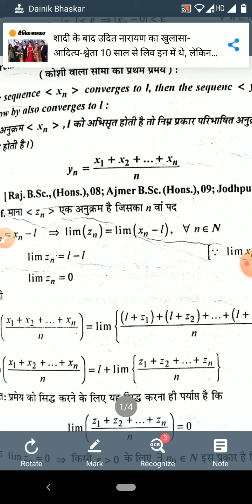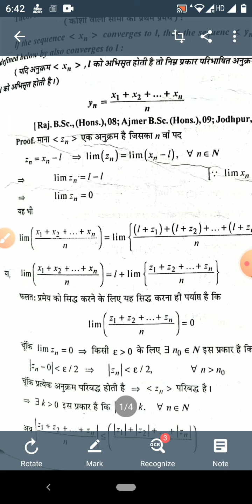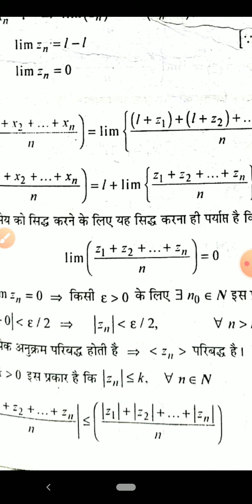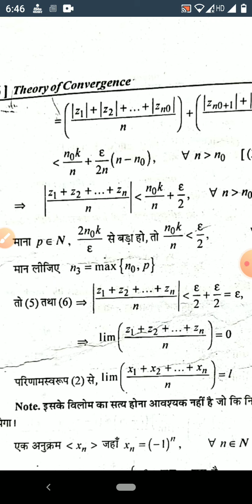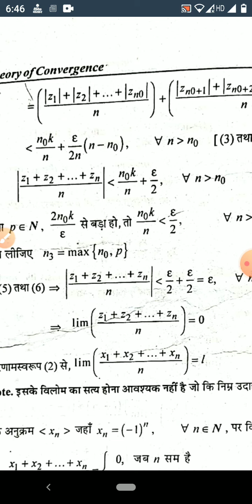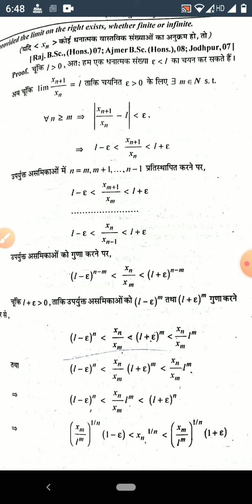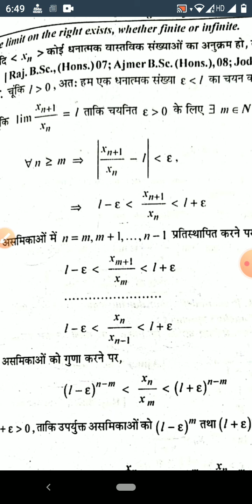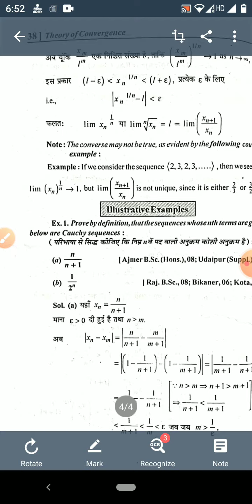6 December 2020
B Sc 3rd year Maths:Real Sequence